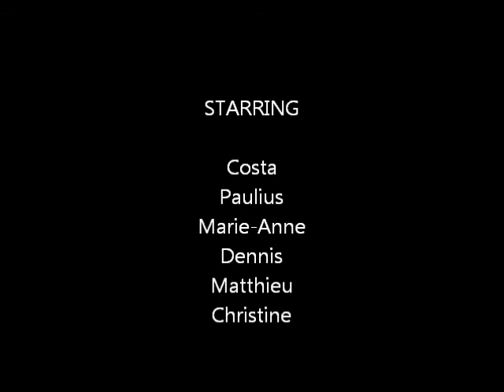'A' Team Rafting on Zambezi River - 2011.wmv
White Water Rafting on the Zambezi River